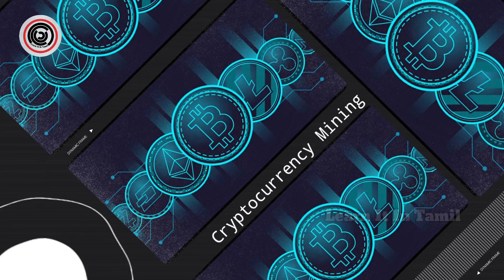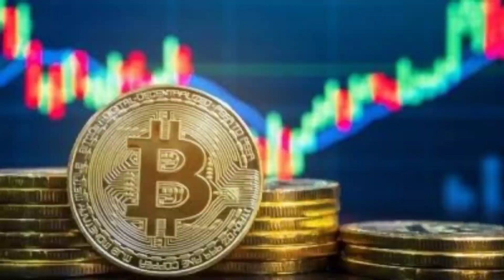Cryptocurrency Mining | Explained | Learn It In Tamil | தமிழ்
A cryptocurrency, crypto-currency, or crypto is a binary data designed to work as a medium of exchange wherein individual coin ownership records are stored in a ledger existing in a form of a computerised.

Learn It In Tamil தமிழ் YouTube channel.